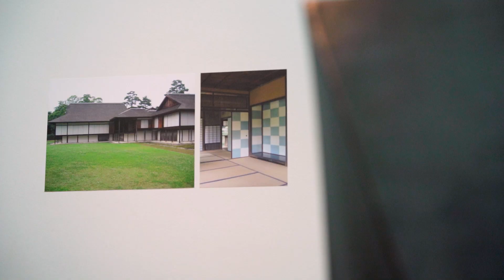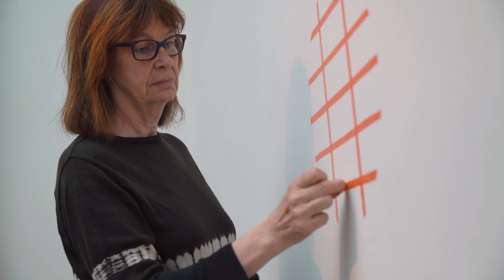Margareta Daepp | SIMPLY RADICAL - Exposition au Musée Ariana (Artiste céramiste)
Le silence, la rigueur, la fraîcheur, la couleur, le vide, l’espace. L’univers de Margareta Daepp (Suisse, 1959) est à la croisée de ces concepts. La simplicité radicale de ses œuvres est dense, habitée, tranquille, poétique. Proches du design, ses pièces sont inspirées par ses séjours au Japon. Dans une spatialité architecturale, la céramique dialogue avec la photo, la tôle ondulée ou le plan coloré.

QUELLE EST LA MISSION DU MUSEE ARIANA ?
Le Musée Ariana, comme la plupart des musées, est constitué d’une accumulation d’œuvres et d’objets, acquis au fil du temps et ordonnés de diverses manières. Les collections constituent le fonds de commerce de notre travail muséal ; nous sommes responsables d’assurer leur pérennité, de les étudier, les mettre en valeur, les publier ou les présenter au public, bref de raconter à leur propos quantité d’histoires passionnantes !

PRÉSENTATION